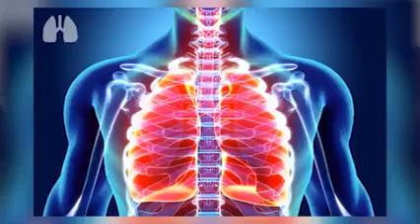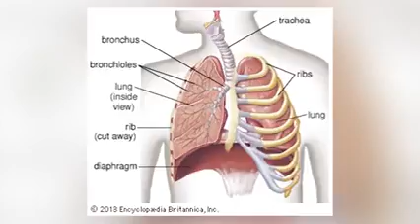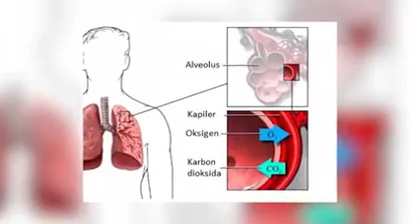Survival Penderita Covid 19 dengan Metode Proning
Teknik "Proning" Selamatkan Nyawa Pasien Corona, Begini Penjelasannya

Seiring terus meningkatnya kasus Covid-19 di seluruh dunia, foto-foto perawatan pasien di rumah sakit menjadi terlalu akrab bagi kita.

Namun saat kita melihat pasien Covid-19 dipasangi ventilator untuk membantu mereka bernafas, satu detil menarik perhatian. Mengapa banyak dari pasien-pasien tersebut berada dalam posisi tengkurap?

Teknik ini disebut proning dan telah terbukti bermanfaat bagi beberapa pasien yang menderita penyakit pernapasan.

Posisi ini membantu meningkatkan jumlah oksigen yang masuk ke paru-paru mereka.

Namun teknik ini juga ada risikonya.

Meningkatkan aliran oksigen

Pasien dapat ditempatkan dalam posisi proning atau tengkurap (dari bahasa Latin pronus, berarti condong ke depan) selama beberapa jam untuk memindahkan cairan yang mungkin telah terkumpul di paru-paru mereka dan mengganggu pernapasan mereka.

Teknik ini semakin sering digunakan untuk merawat pasien Covid-19 yang membutuhkan dukungan perawatan intensif.

"Banyak pasien Covid-19 tidak mendapat cukup oksigen di paru-paru mereka dan itu menyebabkan kerusakan," kata Panagis Galiatsatos, seorang dokter paru-paru dan pakar perawatan kritis sekaligus asisten profesor di Universitas Johns Hopkins, AS.

"Dan meskipun mereka diberi oksigen, kadang-kadang itu tidak cukup. Jadi, yang kita lakukan adalah menelungkupkan pasien, dengan perut pasien di bawah, agar paru-paru mereka mengembang."

Dr. Galiatsatos mengatakan bagian terberat dari paru-paru terletak di punggung kita, sehingga pasien yang berbaring dengan berat badan bertumpu pada punggung mereka akan lebih sulit mendapatkan udara yang cukup.

Sebaliknya, teknik proning meningkatkan aliran oksigen dan mendorong penggunaan berbagai bagian paru-paru.

"Ini bisa membuat perubahan yang nyata, kami telah melihat keampuhannya pada banyak pasien," kata sang dokter.

Paurldan Maret, Organisasi Kesehatan nia (WHO) merekomendasikan proning untuk pasien Covid-19 dewasa dengan sindrom gangguan pernapasan akut (ARDS), untuk jangka waktu 12 hingga 16 jam sehari.

Sebuah studi oleh komunitas pakar kesehatan, American Thoracic Society, mendapati bahwa pasien yang tidak pernah ditempatkan dalam kondisi tengkurap memiliki kapasitas ekspansi paru yang lebih buruk, dibandingkan dengan mereka yang berbaring seperti biasa.

Studi ini berdasarkan pada 12 pasien dengan ARDS parah terkait Covid-19 yang dirawat di rumah sakit Jinyintan di Wuhan, China, pada bulan Februari.

Teknik berisiko

"Itu tidak mudah. Empat atau lima orang diminta untuk melakukannya secara efektif," kata Dr. Galiatsatos.

Ini mungkin terbukti sulit di rumah sakit yang kekurangan staf dan berjuang dengan peningkatan eksponensial dalam penerimaan Covid-19.

Rumah sakit Johns Hopkins, menurut Dr Galiatsatos, telah membentuk tim yang didedikasikan untuk melakukan proning, sebagai respons terhadap peningkatan jumlah pasien virus corona.

"Jadi, jika pasien Covid-19 berada di unit perawatan intensif yang para stafnya tidak terbiasa dengan prosedur semacam ini, mereka (staf) dapat memanggil tim spesialis yang akan menempatkan pasien dalam posisi tengkurap."

Tetapi mengubah posisi pasien juga dapat memiliki serangkaian komplikasi.

"Obesitas adalah salah satu kekhawatiran terbesar kami. Kami juga harus hati-hati dengan orang yang mengalami cedera dada, dan pasien dengan tabung ventilasi atau tabung kateter."

Teknik ini juga dikaitkan dengan peningkatan risiko serangan jantung dan kadang-kadang dapat menyebabkan penyumbatan saluran udara.

Sudah banyak digunakan

Prof. Gattinoni mengatakan kepada BBC bahwa proning menghadapi "banyak keberatan" pada hari-hari awalnya, yang ia kaitkan dengan karakter "sangat konservatif" dari komunitas medis.

"Tapi sekarang sudah banyak digunakan," ujarnya.

Sang profesor mengatakan peningkatan oksigenasi paru-paru bukan satu-satunya manfaat dari proning.

"Saat pasien tengkurap, beban (fisik) di paru-paru mereka terdistribusikan lebih merata," Prof. Gattinoni menjelaskan.

"Bayangkan paru-paru yang terkena energi mekanik dari ventilator: rasanya seperti ditinjut terus menerus. Jelas, semakin merata gaya ini, semakin sedikit bahaya yang ditimbulkannya."

Studi lain yang mendukung manfaat dari teknik ini diterbitkan pada awal abad ke-21.

"Sebuah studi yang dilakukan di Prancis pada tahun 2000 menemukan bahwa pasien (yang tengkurap) tidak hanya mengalami peningkatan oksigenasi, mereka juga memiliki peluang lebih baik untuk bertahan hidup".

Pada pokoknya, ini adalah satu jurus melawan pandemi yang telah membunuh puluhan ribu orang — dan belum ada obatnya.

"Untuk saat ini, hal terbaik yang bisa kita lakukan adalah menggunakan terapi seperti ini," kata Prof. Galiatsatos.